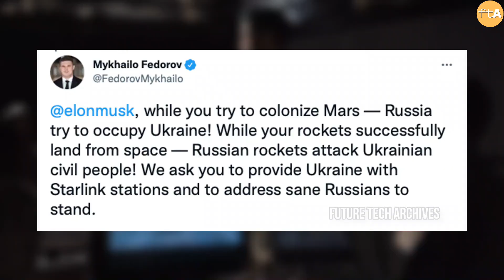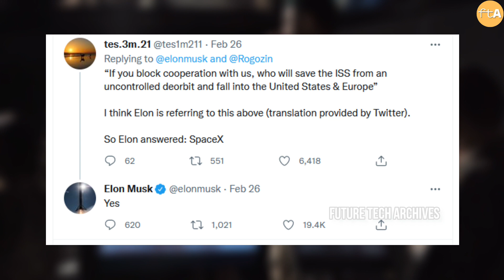Elon Musk Bold Move To Protect Ukraine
In This Video We Are Going To Share How Elon Musk Helping Ukraine

SpaceX billionaire Elon Musk says the company's Starlink satellite broadband service is available in Ukraine and that SpaceX is sending more terminals to the country, whose internet was disrupted due to the Russian invasion.

Elon Musk wins new fans after responding to the Ukrainian minister and providing Starlink service. Internet connectivity in Ukraine has been affected by the Russian invasion, particularly in the south and east of the country, where fighting has been most intense, internet watchers said on Saturday.

If you’re new to this channel, welcome to “Future Tech Archives”. This channel is all about Elon Musk-related news and updates. We do our best to create the best inspirational and informative videos so you can get up to date with the latest news of the tech world and what are the next big things Elon musk working on.